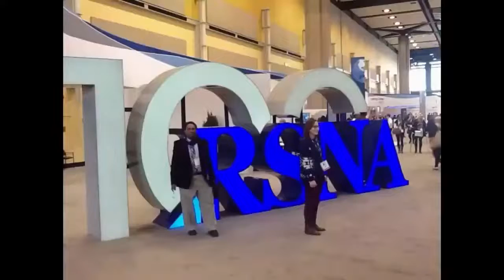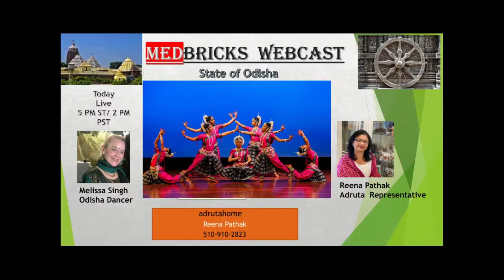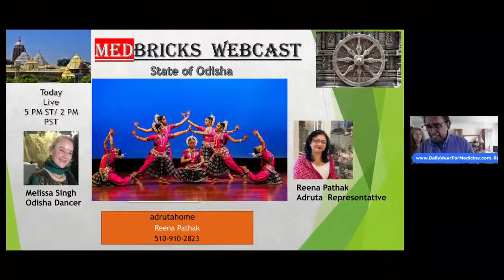India's Cultural Heritage =Odissi Dance Melissa Singh